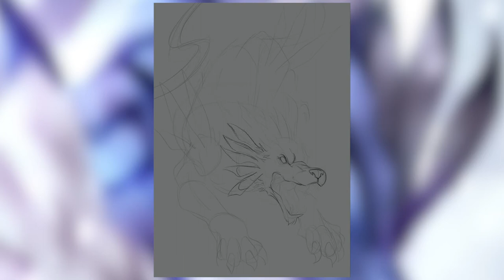Garurumon Digimon Fanart : Time-Lapse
Time lapse speed painting of Garurumon  Digimon Fanart using Procreate application in iPad.

Thank you song Digimon Adventure | Brave Heart | Instrumental Cover